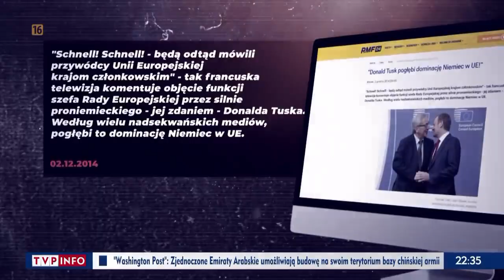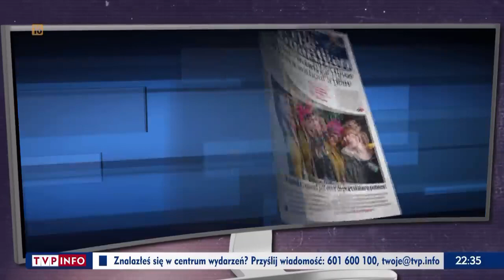Tusk zostaje szefem Rady Europejskiej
Tusk zostaje szefem Rady Europejskiej, uważany jako polityk pro niemiecki. Bez poparcia Angeli Merkel nie dostałby tego stanowiska.
Za jego kadencji Unię opuściła Wielka Brytania.
Gdy Polska odmówiła przyjęcia islamskich uchodźców Tusk (a w zasadzie poprzez niego Niemcy) groził konsekwencjami.
Tusk wraz ze swoimi europosłami poparł wniosek Komisji Europejskiej dotyczącej praworządności, co w konsekwencji spowodowało zablokowanie środków dla Polski z Krajowego Planu Odbudowy.
Fragment filmu Marcina Tulickiego "Ich człowiek w Brukseli"